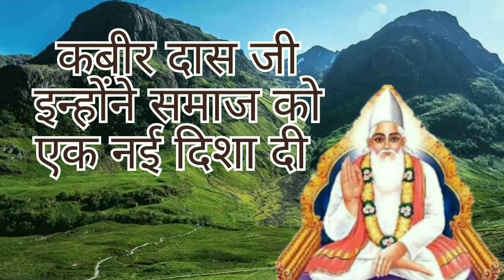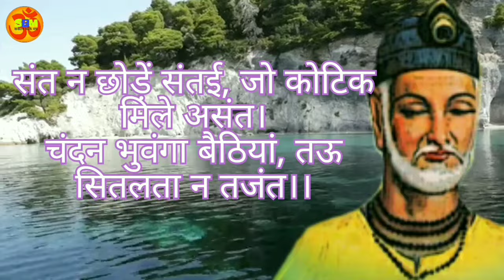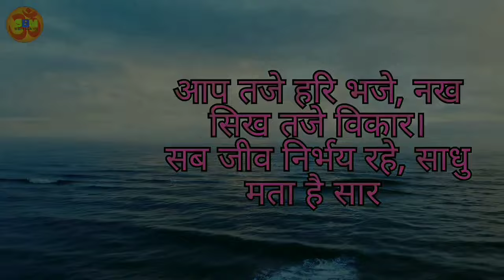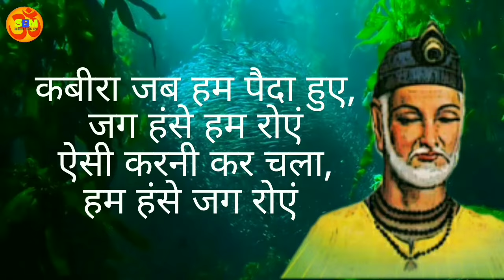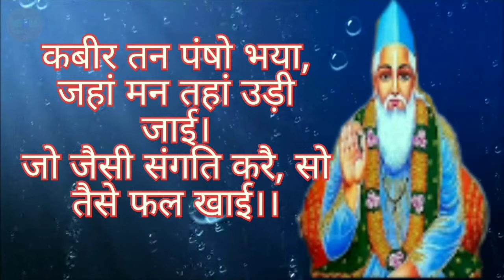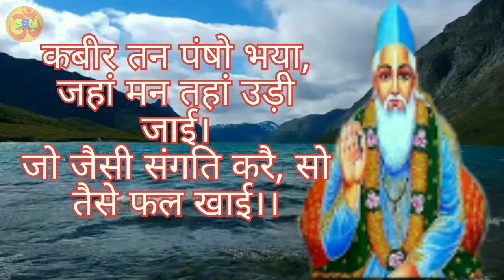संत कबीर दास के दोहे/सफलता कदम चूमेगी /जीवन मे सम्मान मिलेगा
संत कबीर दास जी भारत के महान संतो मे से एक हैं
इनकी विचार दोहे के रूप मे आज भी घर घर गया जाता है
इन्होंने मानव जीवन को बहुत ही करीब के देखा है  इनकी कहीं बात आज भी उतना ही प्रामाणिक है जितना पहले थी इस वीडियो में उन्हीं की कुछ अनमोल विचारों को दोहे के साथ उसके अर्थों को सरल ढंग से बताया गया है
                                           धन्यवाद 🙏